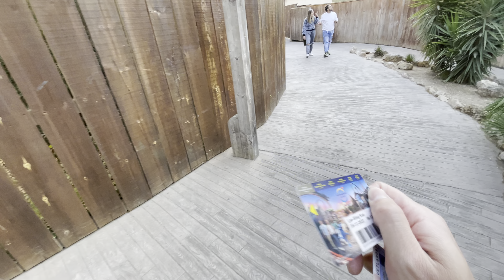Vlog: Entering PortAventura World from Hotel Gold River